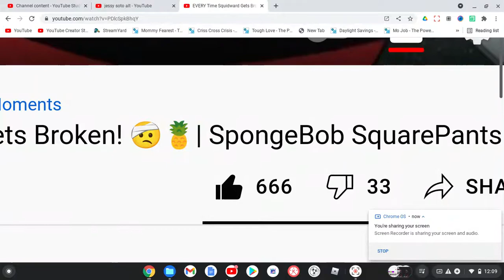OH NO! THIS SPONGEBOB VIDEO GOT 666 LIKES!!!!!!!!!!!!!!